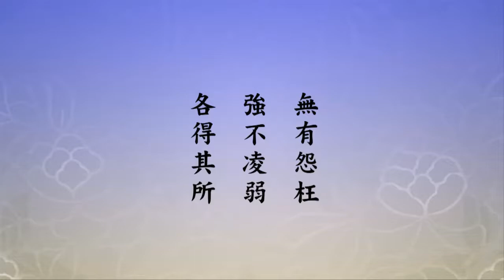無量壽經菁華 01 2009.12 于華嚴講堂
無量壽經菁華